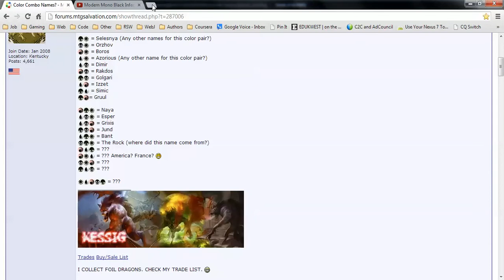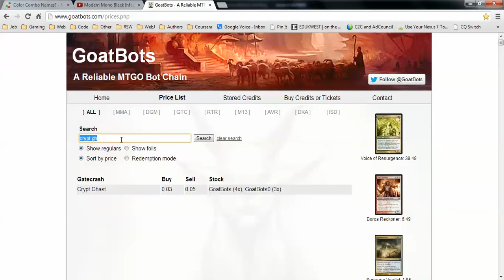RTR Block Draft #33 R0 Drafting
Bava runs a Swiss draft in RTR Block and decides to draft as much removal as possible.

Why noone should ever play 4-3-2-2 drafts (always play Swiss or 8-4s)

as much removal as possible. Want more videos in more formats? Support our efforts by becoming a patron today